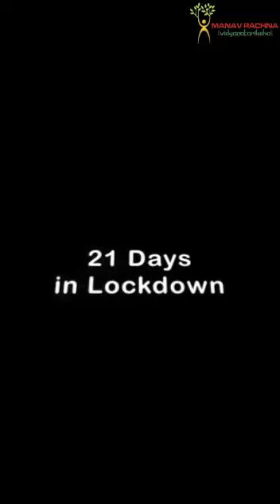E Learning At Manav Rachna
21 Days in Lockdown

The nation and the world have come to a halt, but learning should not.

Online Assignments, Online Tests, Virtual Attendance and Regular Video Call Schedules encourage the students to follow the e-learning at Manav Rachna